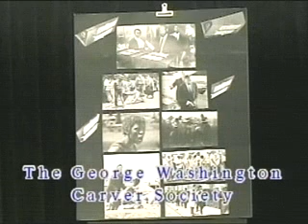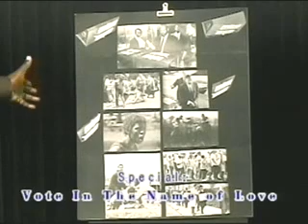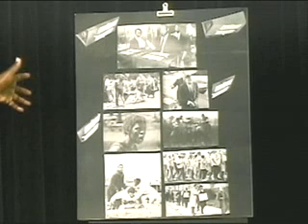The George Washington Carver Society 07 09 2012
Charles Micheaux Special "Vote In The Name Of Love."  The George Washington Carver Society can be seen LIVE the third Saturday of each month at 2:30 P.M.